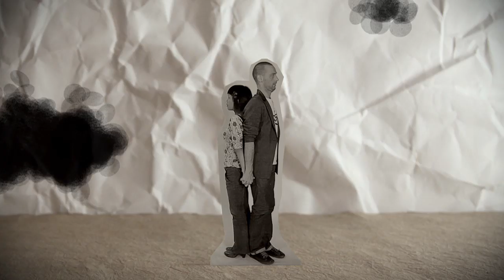Coffee or Not - Dear Moon (Official Video Clip)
Thanks to :
Soho Grant & Renaud Versteegen
Christele Agnello
Yannick Dolivo
Colin Lévèque
Sébastien Richard
Nora Juncker
Françoise Theys
Laurent Disty
Mortimer Pètre
Julie Carlier
Quentin Govaerts
Ghinzu ... The sleeping dog